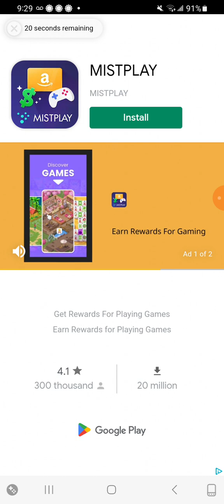Class battle Royale 1